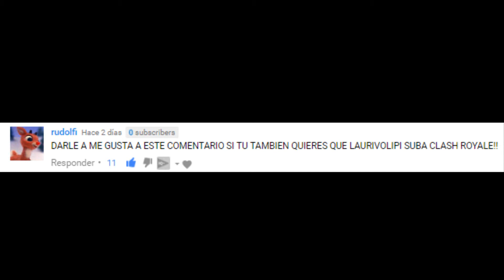JUGANDO A CLASH ROYALE!!